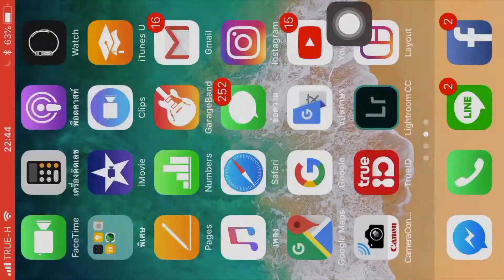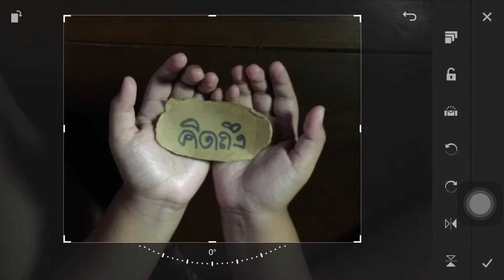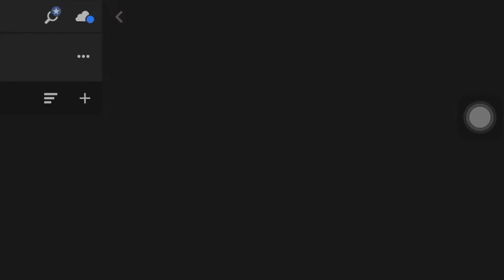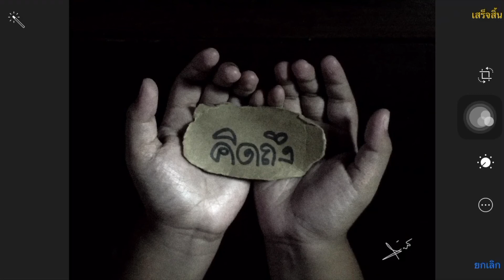ส่งความคิดถึงด้วยภาพถ่ายมือถือ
ถ่ายภาพส่งความคิดถึง